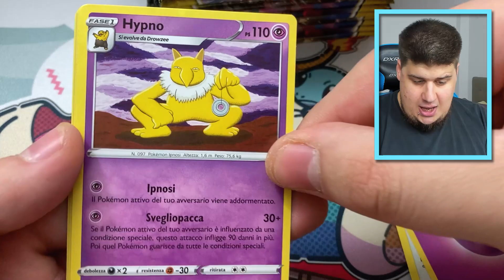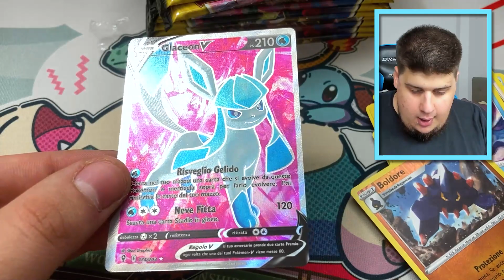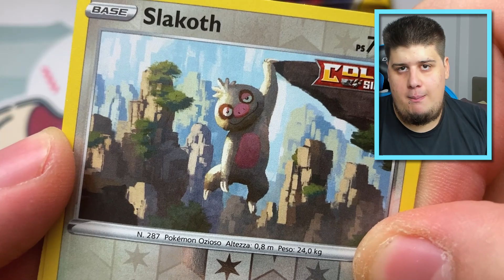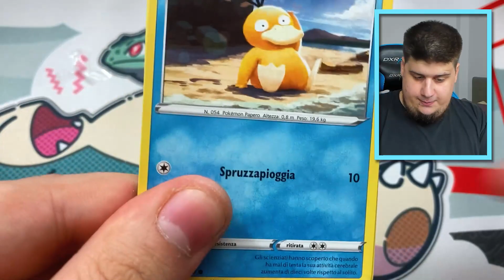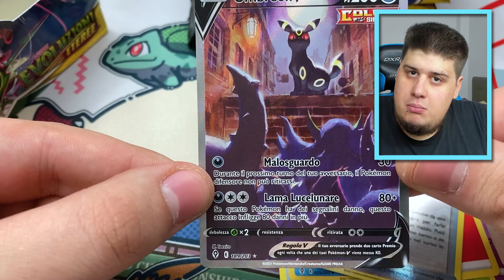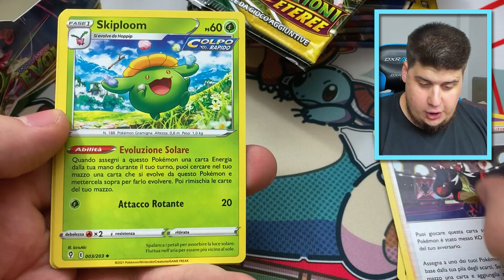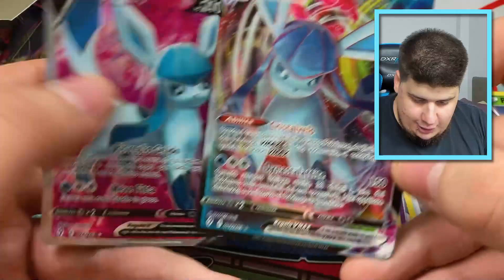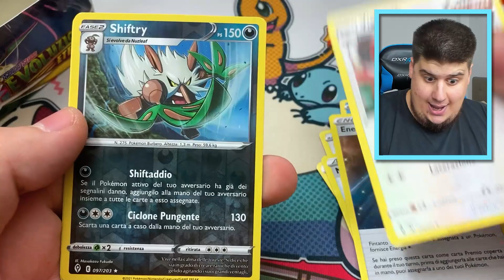💵 ALTERNATIVE ART + VMAX HYPER + FUORISERIE GOLD! 💵 Apro 36 Bustine Pokémon EVOLUZIONI ETEREE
Utilizzabile 1 volta al mese per tutti!

dlarzz pokemontcg federicstore - 💵 ALTERNATIVE ART + VMAX HYPER + FUORISERIE GOLD! 💵 Apro 36 Bustine Pokémon EVOLUZIONI ETEREE

GUARDA ANCHE LE MIE ALTRE SERIE!

Non dimenticare ISCRIZIONE, LIKE, CONDIVISIONE e CAMPANELLA!
Vieni a trovarmi in LIVE sul SITO VIOLA!